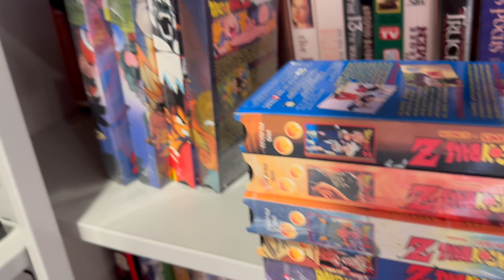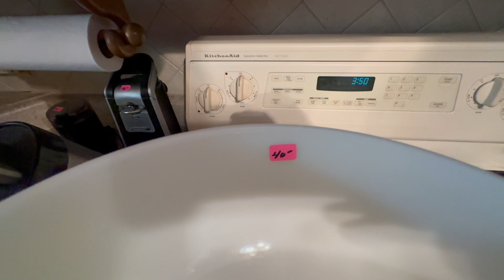Thrifting with a Beautiful Blond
Join us for a quick trip around town...slow start to the day, but picked up with some great finds!